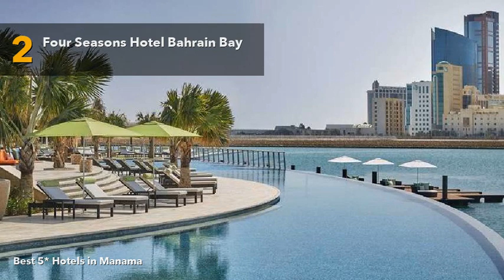🔴 Best 5 star Hotels in Manama, Bahrain